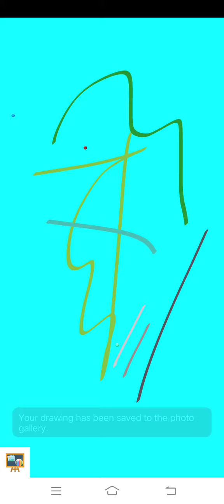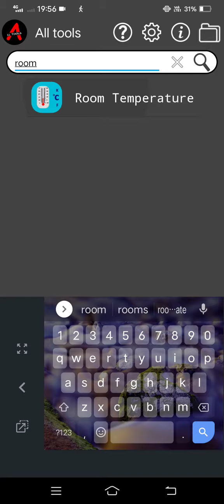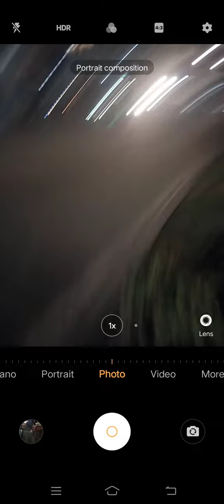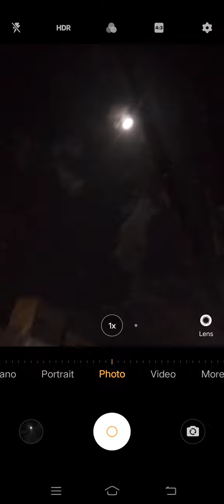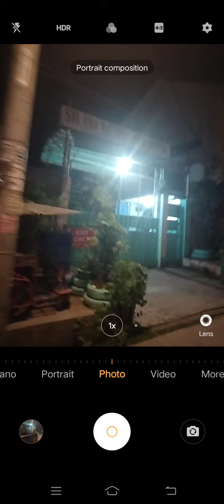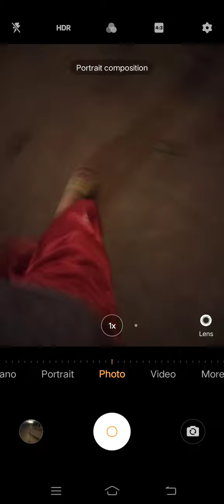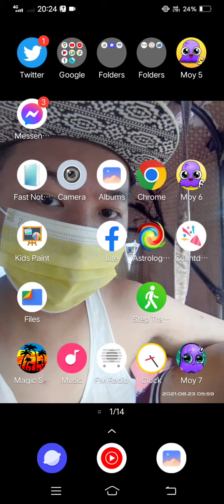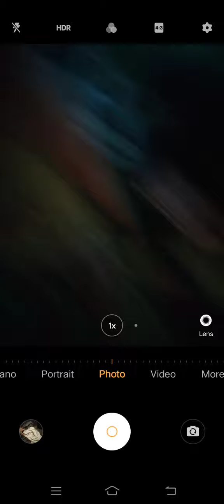Marvin Rey — Pluto Direct's Walking Time — Vlog 13,821